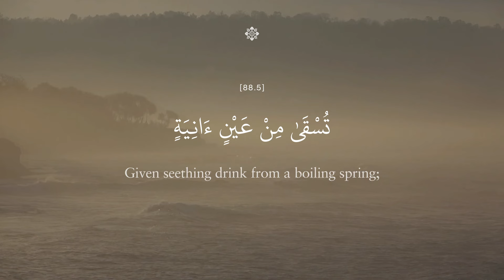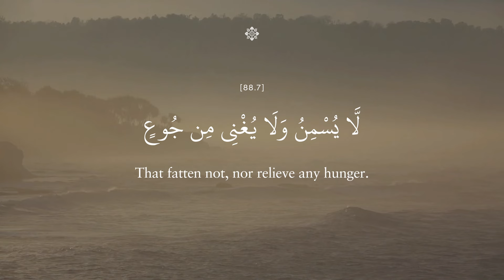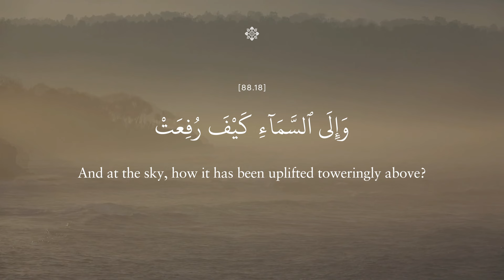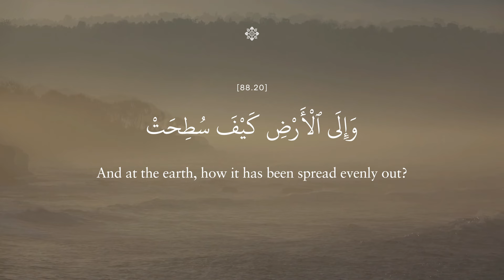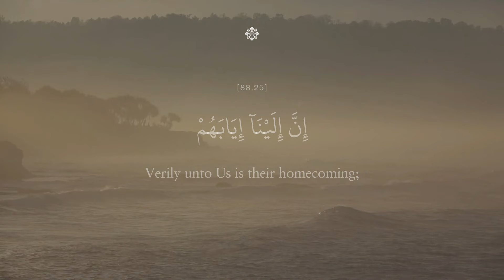Sura 88: al-Ghashiya | New Quran Translation | Beautiful Recitation with English - سورة الغاشية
Get on the early-bird list to be notified about the Audiobook launch

Listen to an Arabic-English recitation of the Quran like never before. This verse-by-verse journey of Surah 88 (Al-Ghashiya) is beautifully recited by Hany Abdelfattah in Arabic, with the deeply moving English narration by Sheikh Nuh Ha Mim Keller, the translator of "The Quran Beheld."

It is a rare gem in Quranic study and recitation as it features an author bringing his own translation to life. Sheikh Nuh's reading is not just heard; it's felt, offering listeners an auditory experience that combines tonality with a profound conveyance of the sacred message.

This new audiobook experience addresses what we believe listeners look for in a Quran audiobook: precise, beautiful Arabic and an English recitation that comes from a place of personal connection to the Quran, recognizing the importance of natural pauses, emphasis, and the text's inherent cadence. After two years of dedicated effort, we're excited to offer this preview of the audiobook.